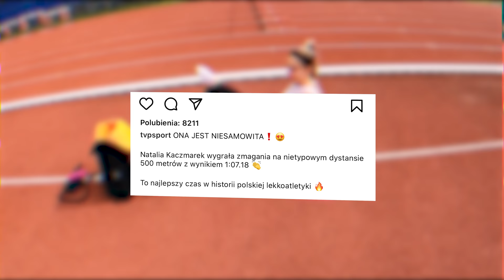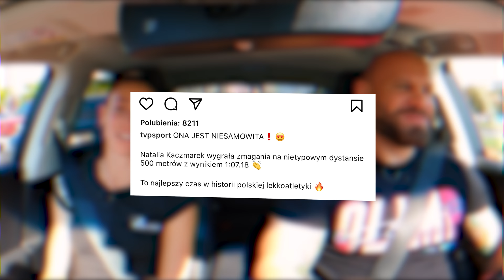Natalia Kaczmarek: Naiwnie wierze, że moi rywale nie stosują dopingu | JZW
Gościnią odcinka Wujaszka była tym razem, świeżo upieczona Wicemistrzyni Świata na 400 m. Natalia zdradza kulisy zawodów lekkoatletycznych. Jej postawa, osiągnięcia i sukcesy tworzą  historię na naszych oczach. Natalia wspomina pierwsze swoje Igrzyska Olimpijskie, opowiada o zmianach, jakie wprowadziła, a które pozwoliły jej poprawić swoje wyniki, a także wiele innych ciekawostek na temat lekkoatletyki. Na koniec mogliśmy towarzyszyć Natalii w jej treningu na stadionie.
Sprawdźcie koniecznie naszą ambasadorkę w serii Jazda z Wujaszkiem!

00:01:48 Emocje po Mistrzostwach Świata
00:04:00 Wpływ obecności rodziny na startach
00:06:18 Cel w Mistrzostwach Świata
00:07:35 Czym różni się meeting od Mistrzostw Świata?
00:10:15 Preferowane układy biegowe
00:13:23 Jaki był plan Natalii na finał Mistrzostw Świata?
00:17:27 Specyfika biegu na 400m
00:19:29 Treningi
00:21:43 Jak wygląda trening na siłowni?
00:23:50 Jak wygląda trening biegowy?
00:26:18 Dlaczego Natalia nie biega 400m na treningu?
00:28:47 Pomiary przed zawodami
00:31:59 Praca Natalii ze sztabem bywa trudna
00:31:00 Kiedy Natalia odpuszcza na treningach?
00:34:54 Metody antydopingowe kiedyś a dziś
00:36:38 Natalia o dopingu
00:41:42 Przebieg kontroli antydopingowych w lekkoatletyce
00:43:33 Igrzyska Olimpijskie z dwoma medalami
00:46:58 Wspomnienia z Toki z Igrzysk Olimpijskich
00:47:50 Zmiana która wpłynęła na polepszeniu wyników
00:51:18 Jak wygląda praca z narzeczonym, który również jest  lekkoatletą
00:53:04 Jak często Natalia jest w rozjazdach
00:54:58 Bieg Natalii na 500m w memoriale
00:57:18 Czy z samej lekkoatletyki można zarobić duże pieniądze?
00:59:02 Media społecznościowe dla Natalii
01:03:35 Kilka słów Natalii dla Was
01:05:07 Trening Natalii na stadionie -vlog